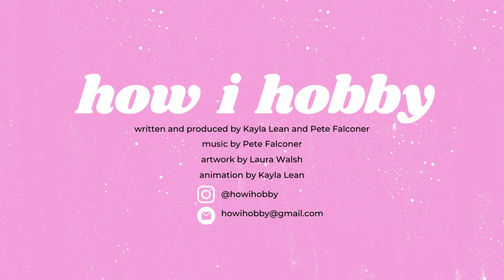S01E03: Fishing with Dave Shaw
In today's episode, we've got a great interview with Dave Shaw, whose hobby is fishing!

We talk about how fishing (or angling, if you fancy!) provides so many people with a real escape from the day-to-day that some other hobbies just can't do... and Dave reveals his biggest catch, if you believe him!

PLUS, Pete talks about his hobby of dancing Lindy Hop!

Written and produced by Kayla Lean and Pete Falconer
Music, audio editing and video editing by Pete Falconer

Links

(but there are classes all over the UK - and indeed the world - so just Google "Lindy Hop Near Me" and you'll be cuttin' a rug in no time!)

Remember, you can sign up to the how i hobby newsletter for updates on new episodes, you can gaze at our beautiful faces and you can say hi to us on Instagram

Toodles!
K&P